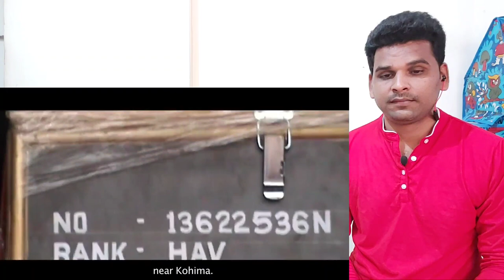Story of Indian Army Havildar Hangpan Dada | Ashok Chakra Awardee | MUST WATCH | Reaction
hi friends

ye video NationalDefence, channel ka hai or is video par maine hamare channel indian reaction, se reaction video banaya hai. is video me indian army Havildar Hangpan Dada, ki story, hai or Hangpan Dada jammu&kashmir me 35 rashtriy rifle me tainat the, or Hangpan Dada mul northeast india, ke arunachal pradesh,  ke ek chhotese gaon ke rhene wale the. jammu & Kashmir ke kupwada me mira nala ke pass hue terrorist ke sath encounter me Hangpan Dada ne 3 terrorist ko mar giraya par Hangpan Dada, ko bhi 2 goli lagi, or Hangpan Dada shahid ho gaye, ye indian army, ke vir Havildar Hangpan Dada ki story hai, apko jarur motivated karegi. apne desh ke liye kuch kar gujarne ke liye.
I will give credit to the who make this beautiful video.

.credit.
nationaldefence

we will remove our video thanku.